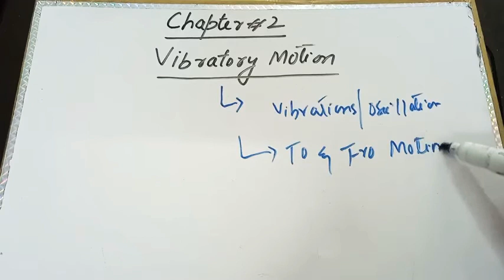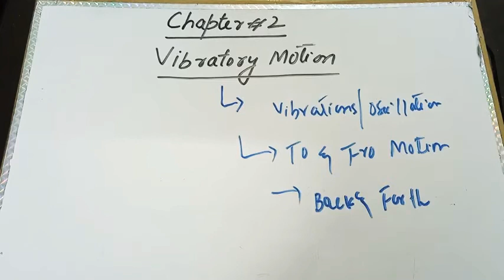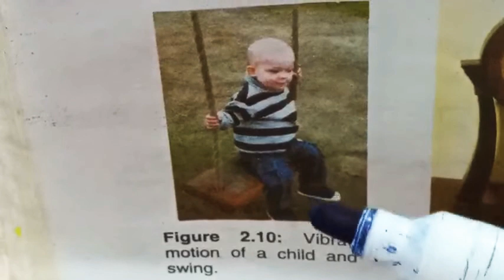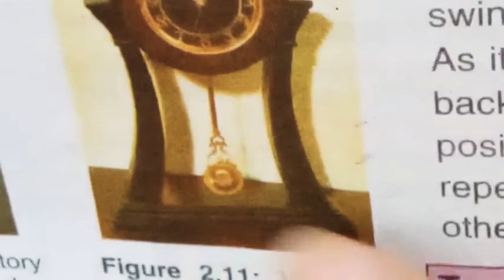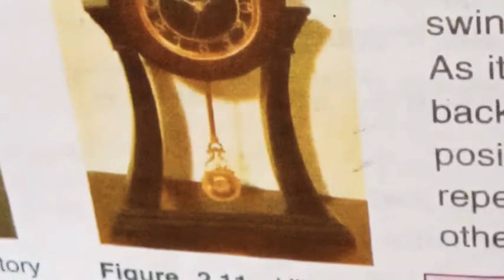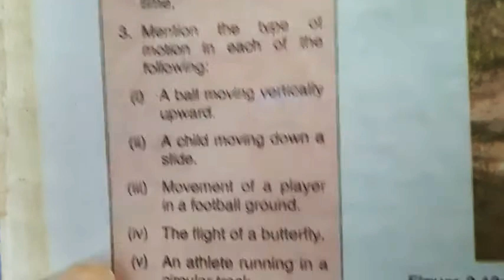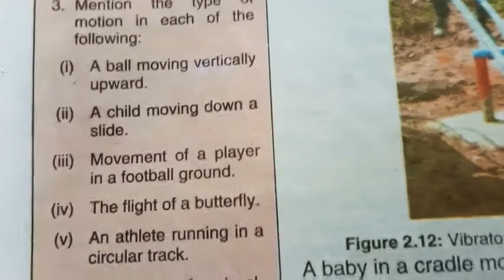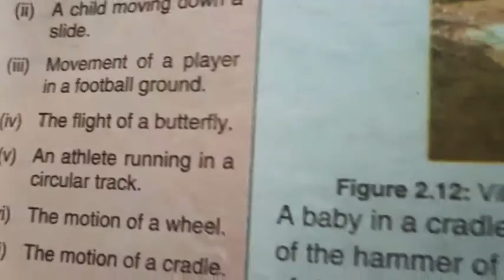Vibratory Motion chapter #2 class 9th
Vibratory Motion
Motion of the body about mean position is called vibratory Motion
Motion of cradle
Motion of swing
Motion of the pendulum
Motion of the strings of the sitar
Motion of the see saw
chapter #2
class 9th